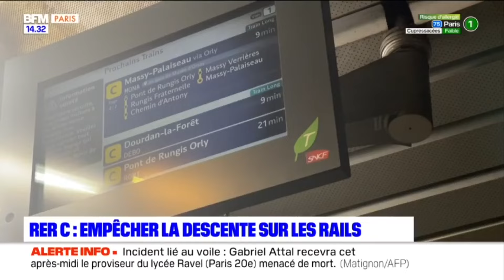REC C: quels changements à venir sur la ligne pour améliorer la régularité?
Le RER C, transporte chaque jour 500.000 Franciliens qui se rendent à leur travail et qui desservira plusieurs sites pour les JO de Paris 2024, est confronté à de nombreux problèmes jouant sur la régularité de la ligne. Pour limiter l'attente durant les interruptions du trafic sur les voies, Valérie Pécresse a annoncé une nouvelle réglementation pour une reprise lente du trafic permettant "40% de minutes perdues en moins par événement". De plus, des mesures d'urgences pour améliorer la régularité et la ponctualité du trafic vont être mis en place. La RATP va recruter 100 nouveaux conducteurs pour limiter les suppressions de trains, Valérie Pécresse l'assure "ils seront tous là après les vacances de pâques". Par ailleurs, un système d'aimants géants va être installé pour réduire les risques de coupures de courant.

🔶 Infos locales, services, proximité, retrouvez toute l'actualité de la région Île-de-France. BFM Paris Île-de-France, la première chaîne info de votre région, accessible sur le canal 30 de la TNT et sur les box opérateurs, Molotov et RMC BFM Play.